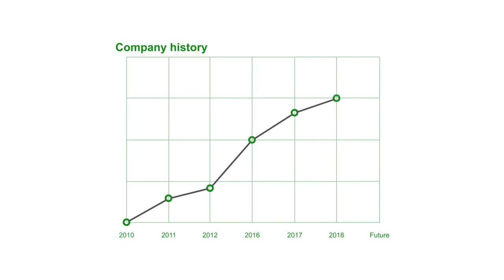Choice eCredit Philippine 2018 Quick Overview